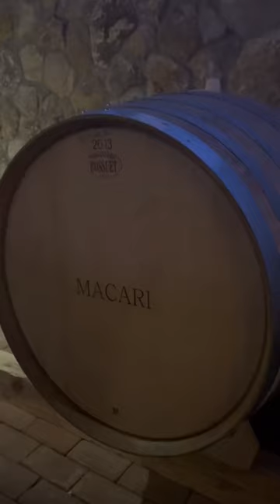Macari Vineyards Barrel Cellar Experience